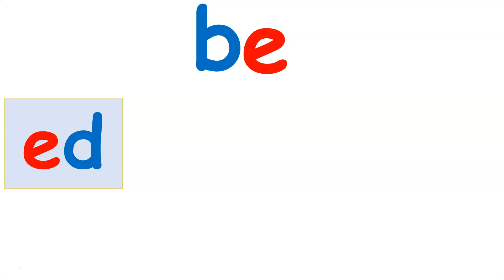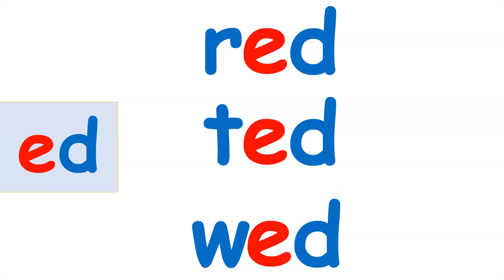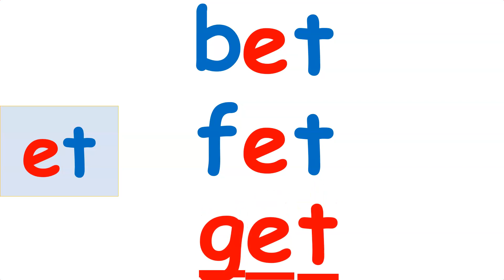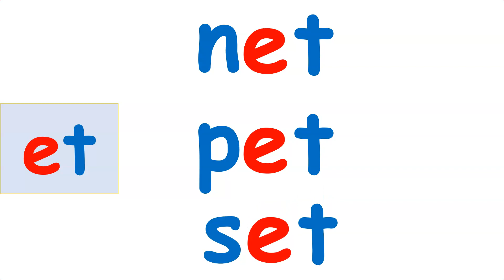e vowel CVC words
This video will help the learner to read 3 letters CVC words. And learn more vocabulary.